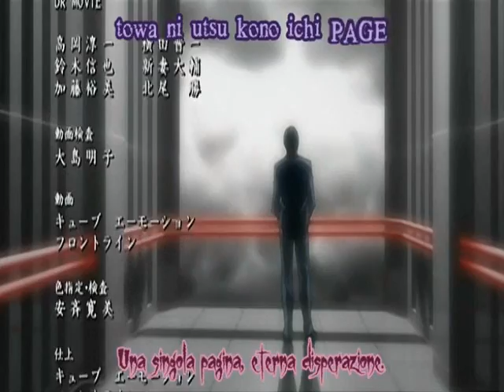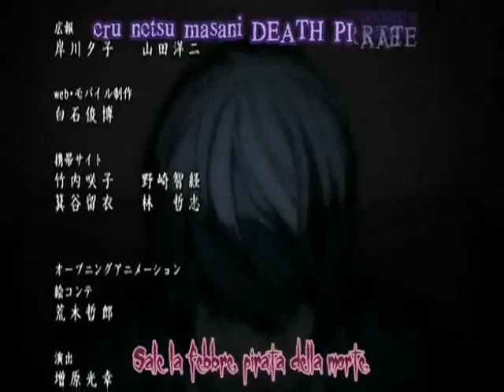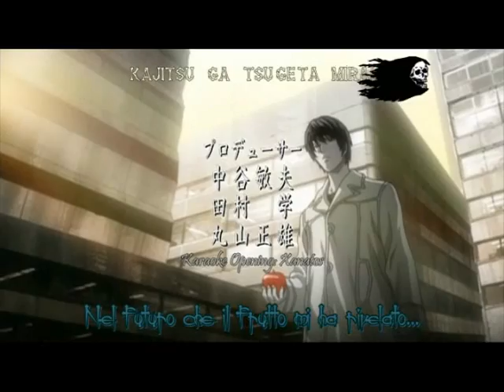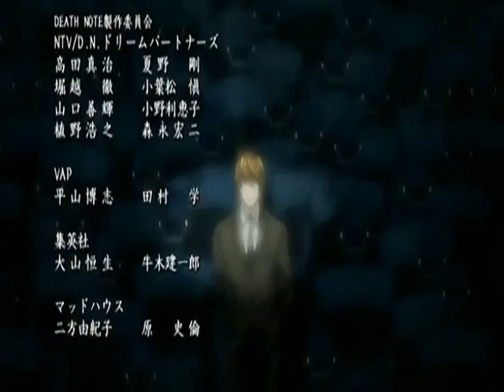Justice Of Heracy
yo my first kind of Death note amv its not full Death note videos in this amv
but hope u enjoy o yah this name is by me and HaseoKeyofTwilight i came up with Justice of and he came up with Heracy